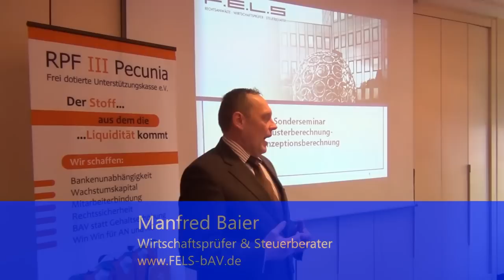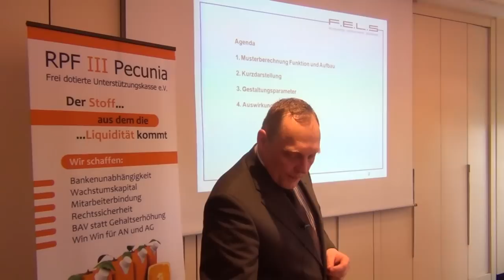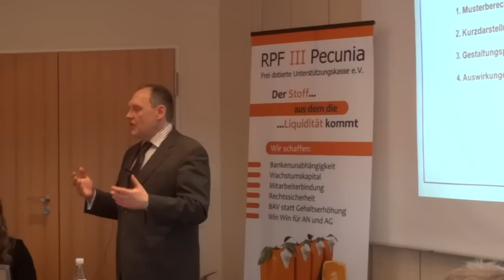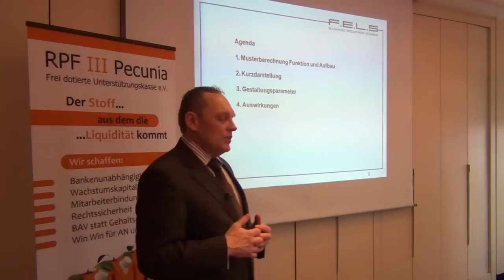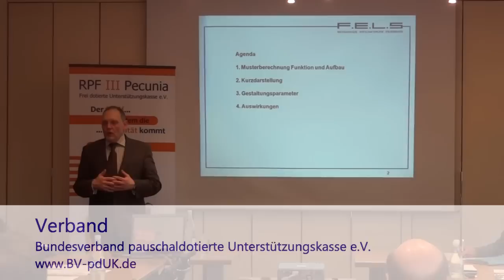Sonderseminar Musterberechnung / Konzeptionsberechnung zur pauschaldotierten UK: Einführung